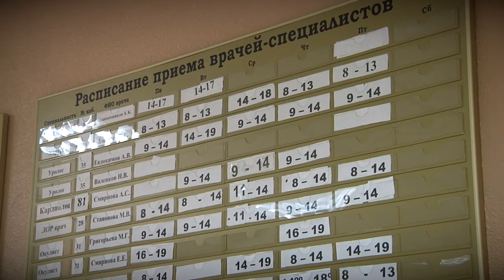В Тверской области зафиксированы первые случаи заболевания гриппом